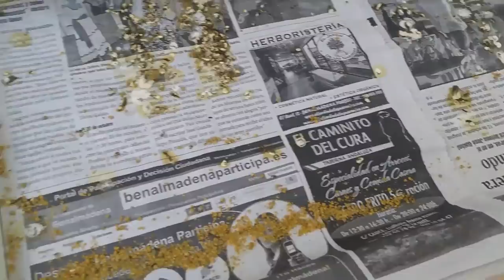MENOS - ES MAS +